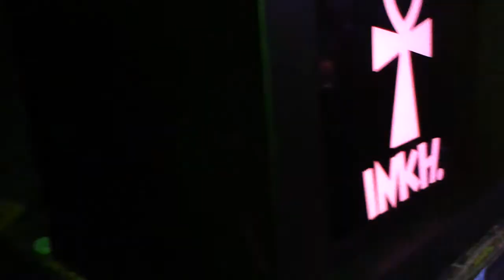DISPATCH : BRISTOL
15 YEARS OF DISPATCH RECORDINGS @ the Black Swan.